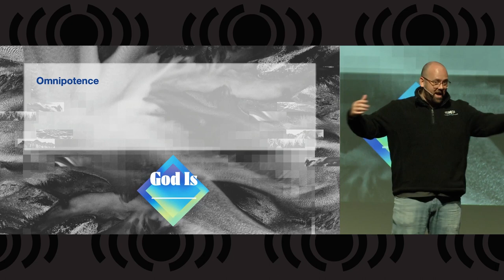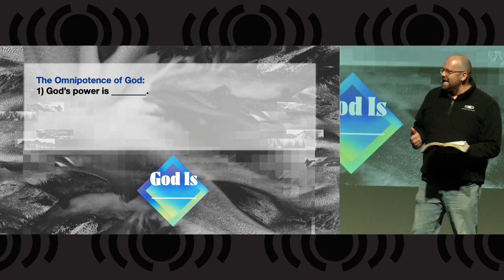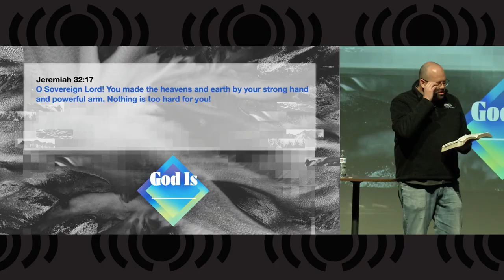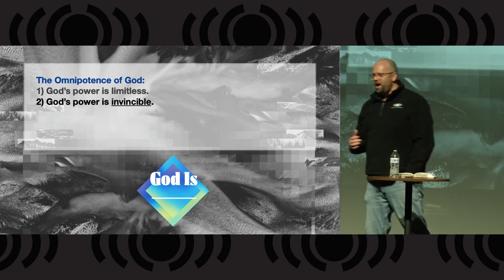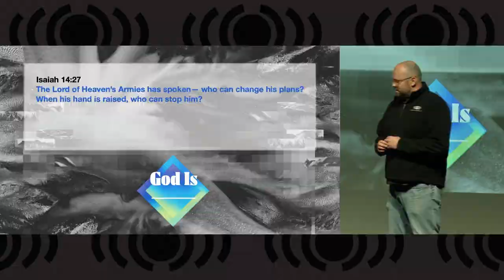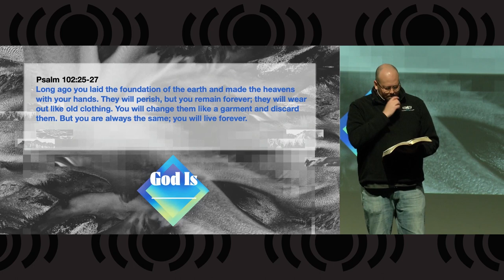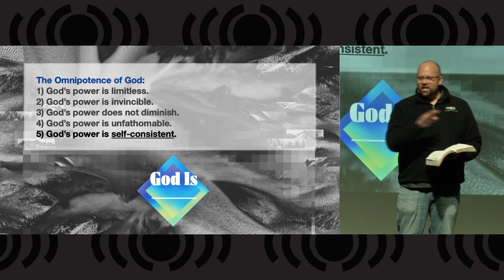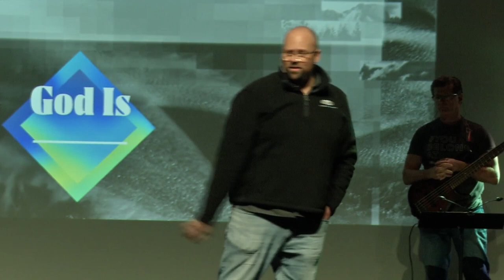God Is - Out of Control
Pastor Matt returns with the next sermon in our series God Is... with the message Out of Control.  He will teach us about God's omnipotence - how God has all power and is in control of everything, including your power.  We will learn the characteristics of God's power and how it works.